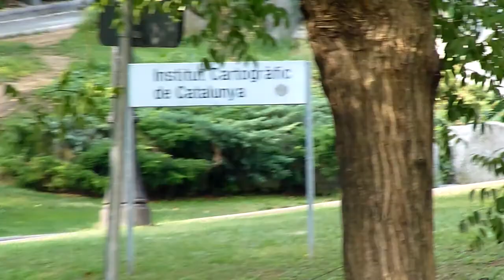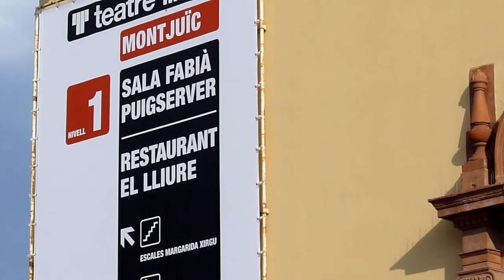Montjuich. Barcelona. 2.8.10 018.MTS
Vistas de Montjuich y de la Avenida de Santa Madrona.